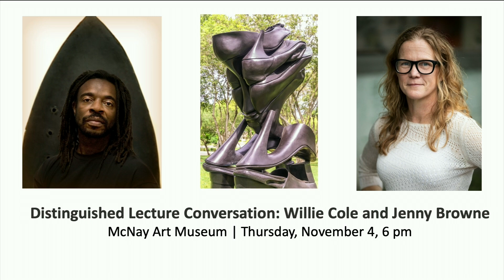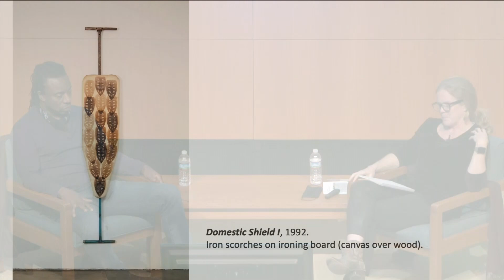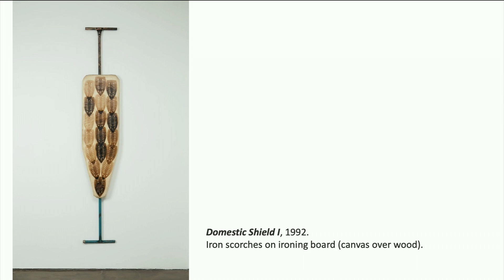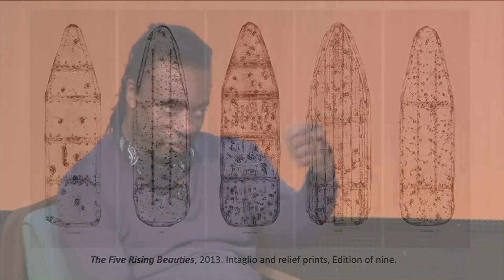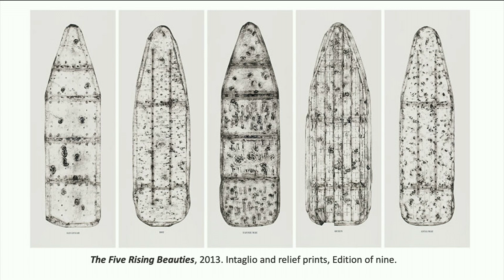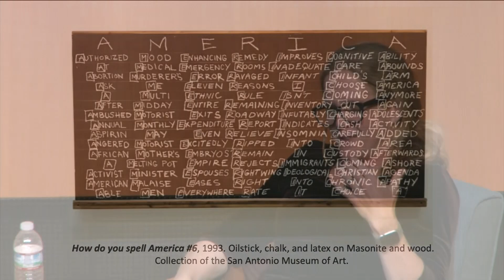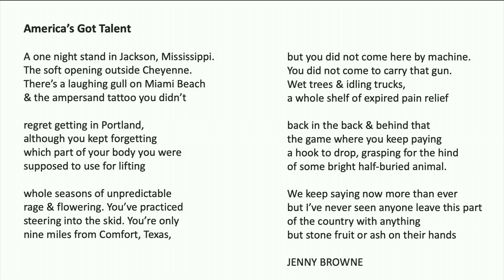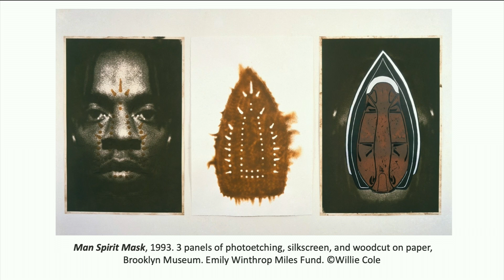Distinguished Lecture: Willie Cole and Jenny Browne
Ironing boards, hair dryers, plastic bottles, and shoes play starring roles in the sculpture of Willie Cole. In his bronze sculpture The Sole Sitter at the McNay, high heels bend and blend to form a lone pensive figure.

Cole joins poet Jenny Browne to discuss church ladies, fatherhood, activism, and artmaking.